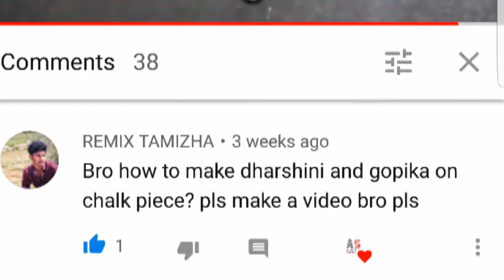Chalk micro art with name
As art and craft
Creative
Micro arts, Art, Craft,micro art, microart
Asartandcraft
Craft ideas, creative